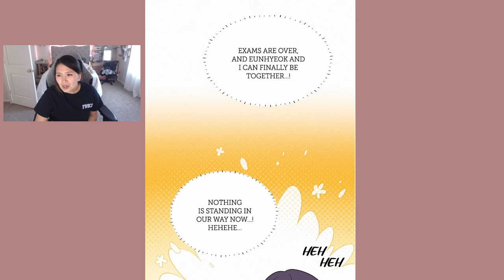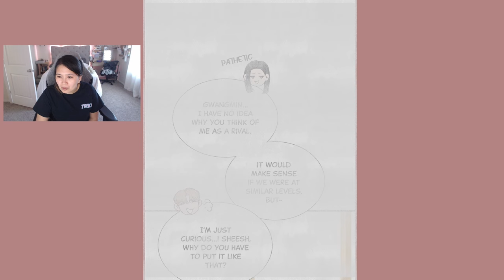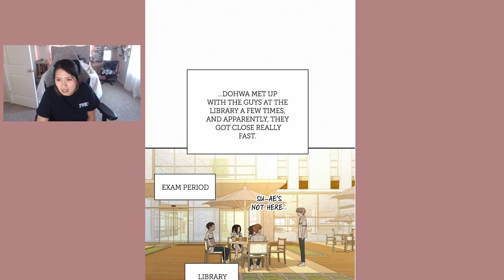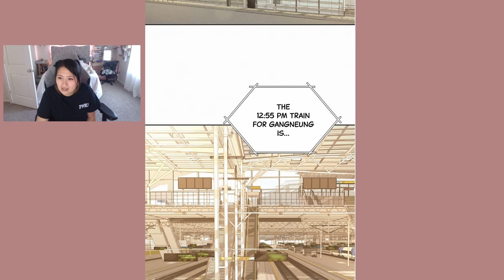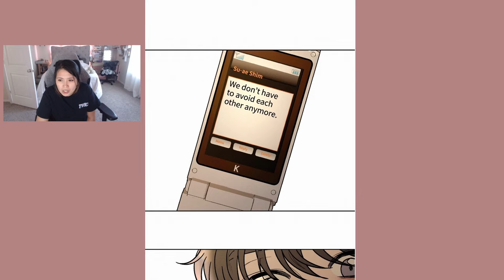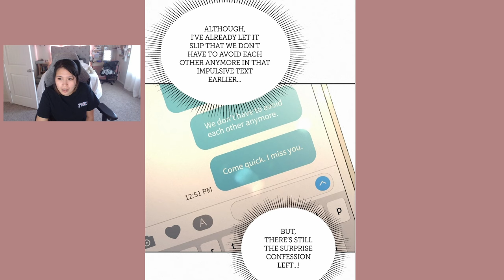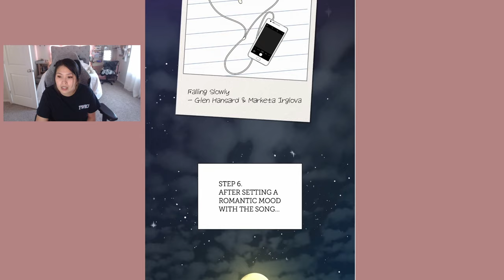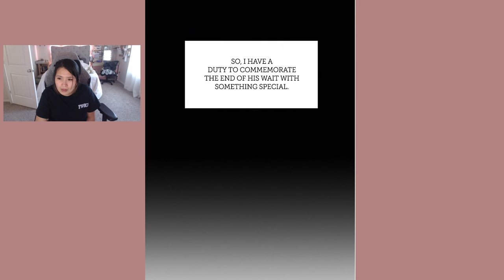Operation: True Love Webtoon - Chapter 85 (Eng) - Full Reading/Reaction